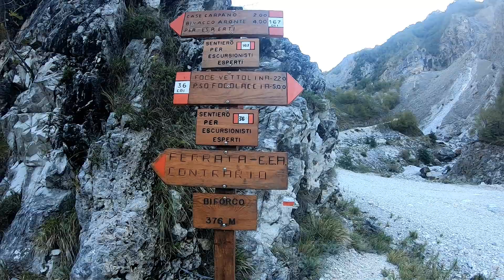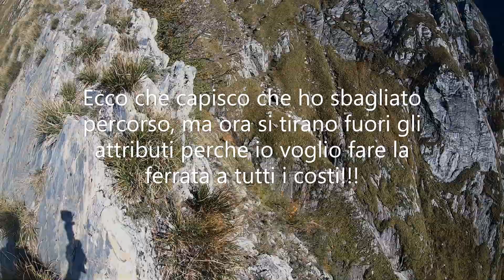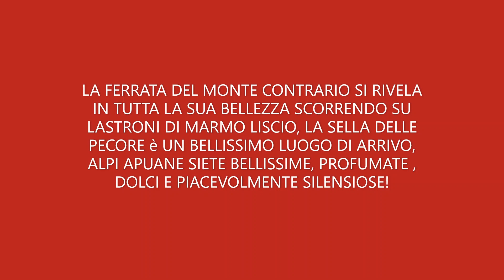Ferrata del Monte Contrario 28 Ottobre 2019.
Ferrata raggiunta dopo un'errore di sentiero che mi ha portato a fare 2 ore e trenta minuti in più di cammino in ripida salita, ho prima raggiunto una bellissima cresta e poi sono sceso in un ripido canalone per raggiungere la ferrata, il sentiero finale di discesa è stato difficile perché ripidissimo e mal segnalato, anche qui numerosi fuori sentiero. esperienza bellissima